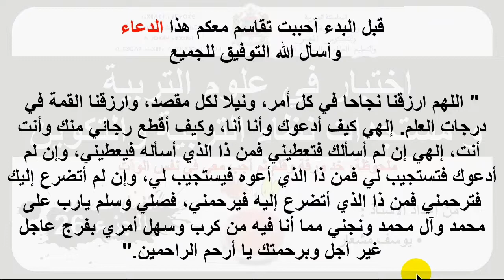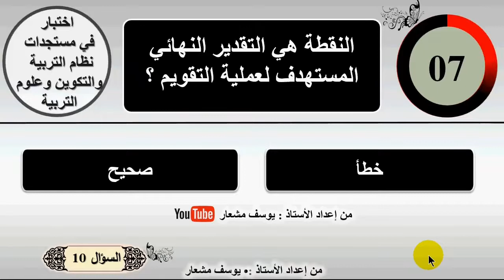الجزء 26 علوم التربية ومستجدات نظام التربية والتكوين